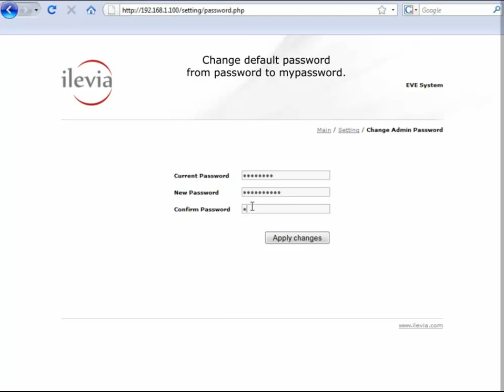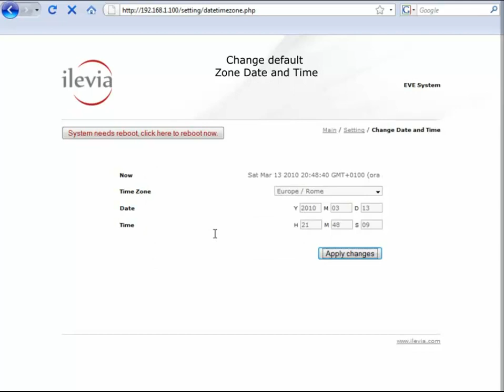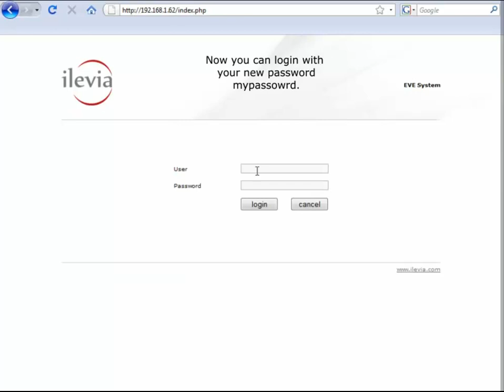Ilevia srl - Eve quick start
Eve quick start operations. Connect Eve device, get factory infos and start with it!